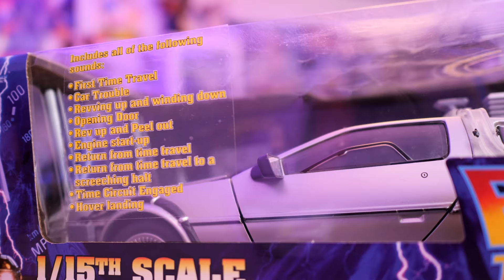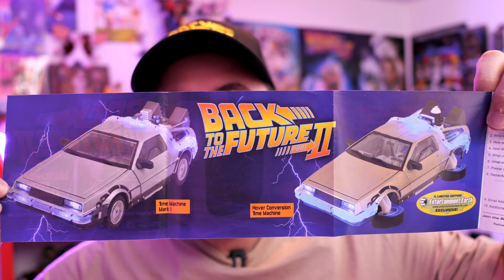UNE BELLE DELOREAN BACK TO THE FUTURE POUR PAS CHER !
✅ Le modèle est un DiamondSelect trouvable sur Vinted :)

-10% : JEREMY-R2B

00:00 : Intro
02:04 : Plusieurs modèles de Delorean
03:30 : Présentation de la voiture
10:16: Conclusion